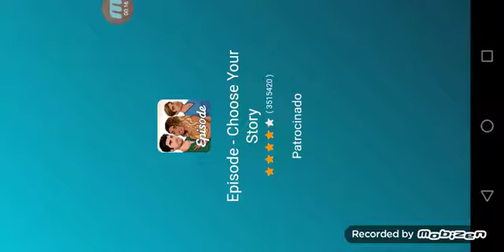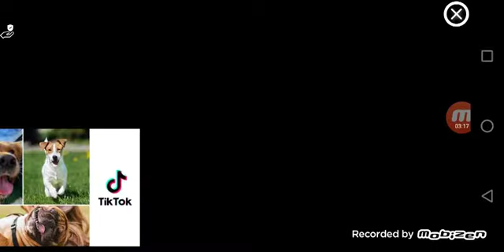o herbrine apareceu no meu mundo parte 2 no cranftsman